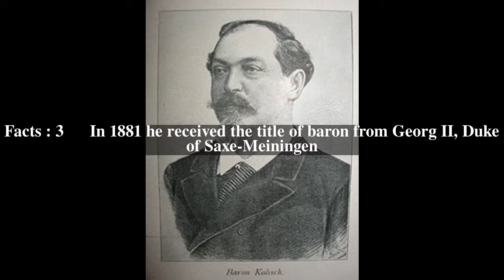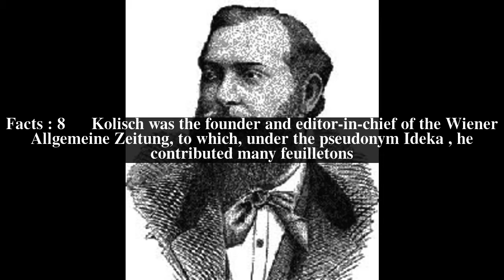Ignatz Kolisch Top # 8 Facts